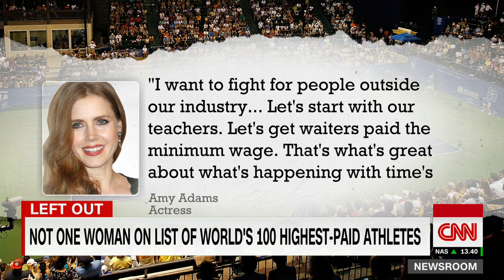Why CNN anchor told colleague her salary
The most recent list of the 100 highest-paid athletes in the world doesn't include a single woman. CNN's Brooke Baldwin says it's time for women to start speaking up.